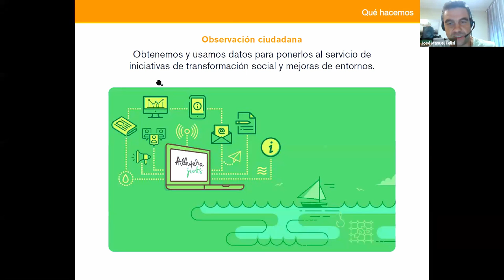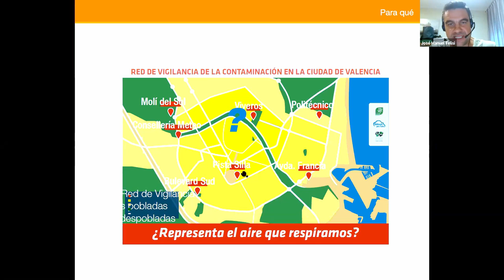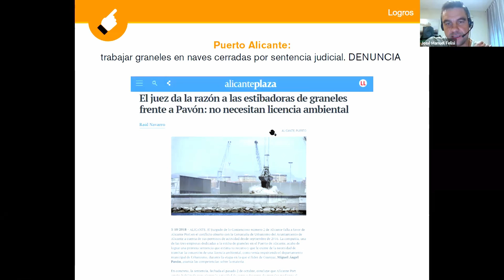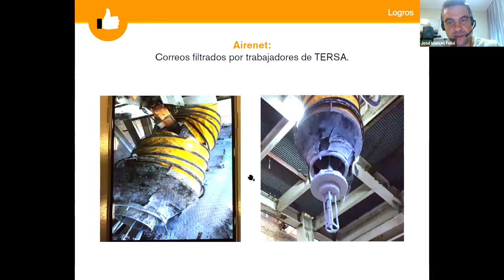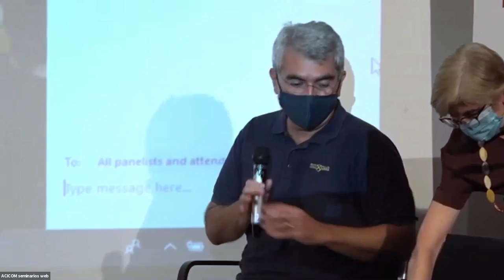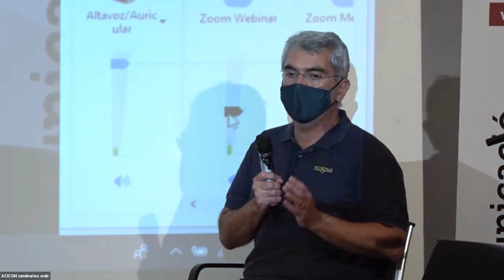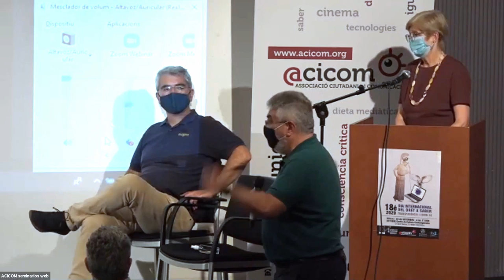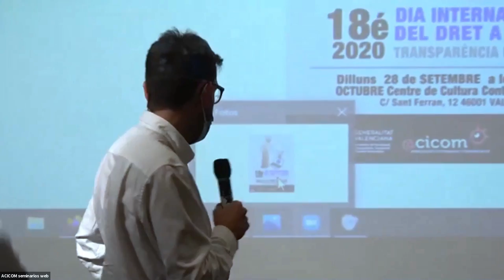18é DIA INTERNACIONAL DEL DRET A SABER Part 03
Part 3  de la gravació de la celebració del 18é Dia Internacional del Dret a Saber 2020, organitzat per ACICOM